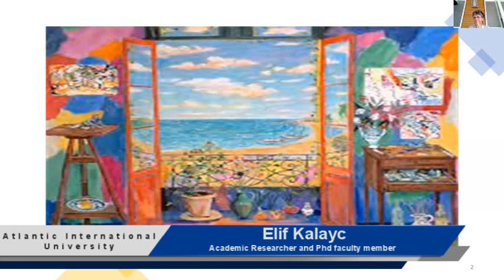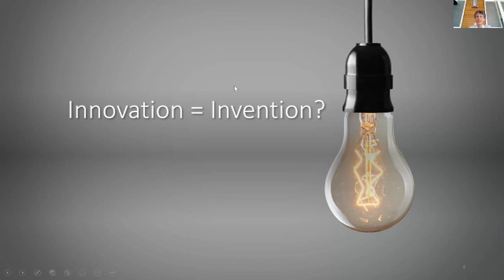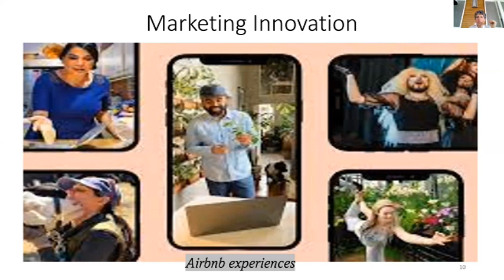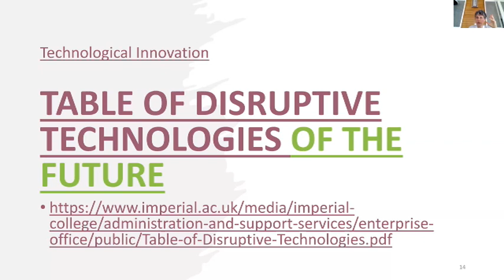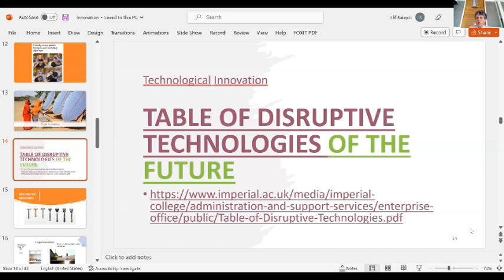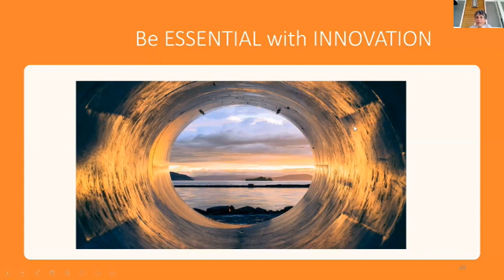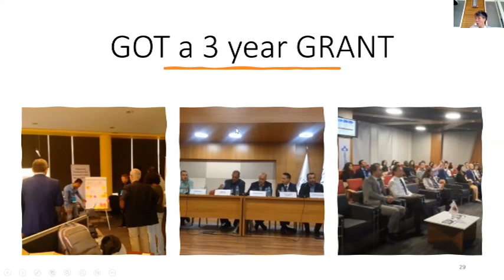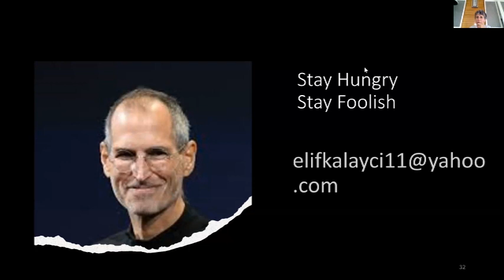Innovation Studies by Elif Kalayc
Are you foolish?

Dr. Kalayc is inviting you to ""The Story of Innovation"" so that you can become one of the 'ESSENTIAL PERSONS' at your work.